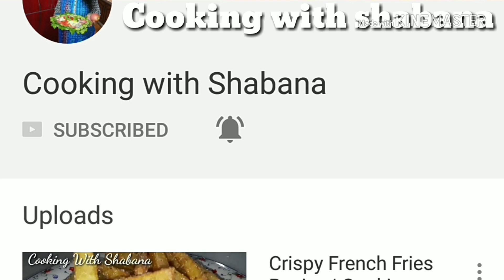Zafrani Tandoori Chai | زعفرانی تندوری چاے - Winter Special , Tea